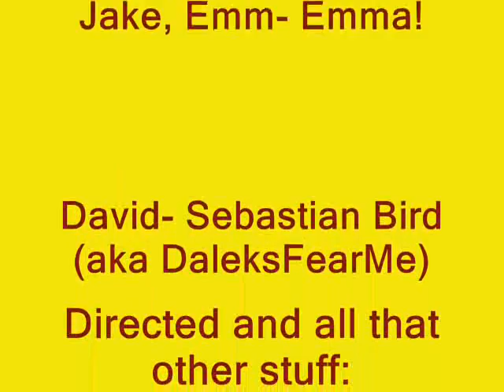Super Pup: The Chase.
As jake... lazes about instead of checking the world for evil, evil strikes! The electricity from the world will be nearly gone in 2 days, and with only the clue of a new scent in the air, can newcomer David help Jake out?
Sorry for sound quality, microphone is abit broken...

Guest star Sebastian Bird AKA DaleksFearMe